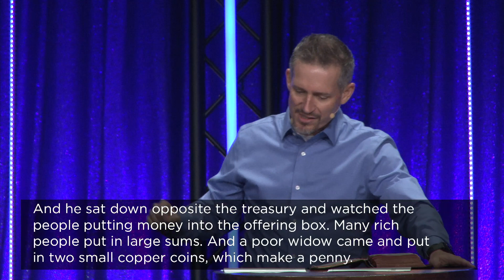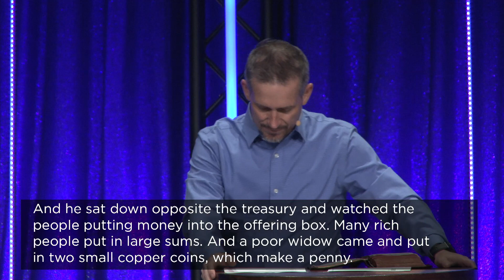Making Kingdom Choices with our Money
Series:  Making Kingdom Choices
Title:  Making Kingdom Choices with our Money
Text Dt. Hebrews 13:5 (Stand and Read)
Pastor Brian Haynes